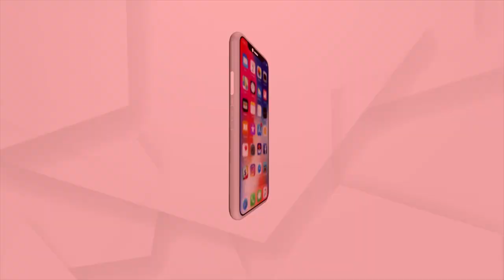IMD Scientist Umashankar Das Briefs Latest Updates Of Cyclone Sitrang